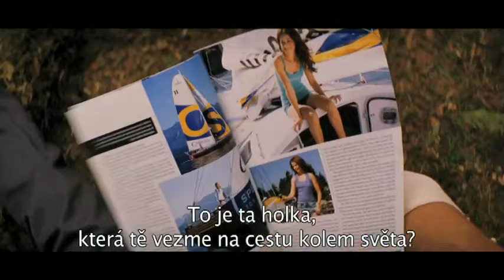Smrt a život Charlieho St. Clauda (Charlie St. Cloud) - český trailer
V kinech od 4. listopadu 2010!